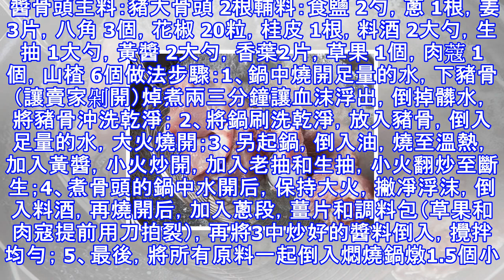醬大骨頭的香料怎麼調？試試這一個配方，又香又爛又營養，很好吃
經常買一些大骨頭回家做骨頭湯給家人喝，大家都知道骨頭湯的營養價值較高，但是清煮骨頭的話，骨頭上的肉吃著又顯得有點淡了，所以很多人就想要吃香濃味美的醬骨頭。那麼醬骨頭的配方是什麼的呢？今天給大家分享一個家常做醬骨頭的配方，愛吃的朋友來收藏了試試吧。 醬骨頭主料：豬大骨頭 2根輔料：食鹽 2勺，蔥 1根，姜 3片，八角 3個，花椒 20粒，桂皮 1根，料酒 2大勺，生抽 1大勺，黃醬 2大勺，香葉2片，草果 1個，肉蔻 1個，山楂 6個做法步驟：1、鍋中燒開足量的水，下豬骨（讓賣家剁開）焯煮兩三分鐘讓血沫浮出，倒掉髒水，將豬骨沖洗乾淨； 2、將鍋刷洗乾淨，放入豬骨，倒入足量的水，大火燒開；3、另起...